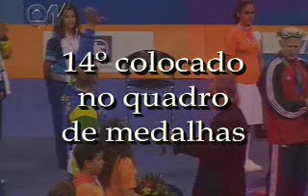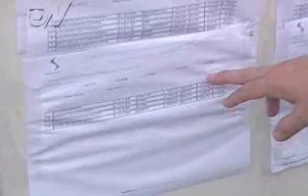Globo News ParaPan-Rio2007.avi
Uma materia sobre o Circuito Paraolimpico e no ano de classificação para o Parapan Rio 2007 , realmenente a melhor materia sobre o esporte Paraolimpico feito pelo grande amigo Eduardo Grilo